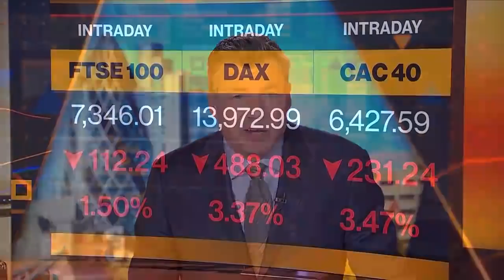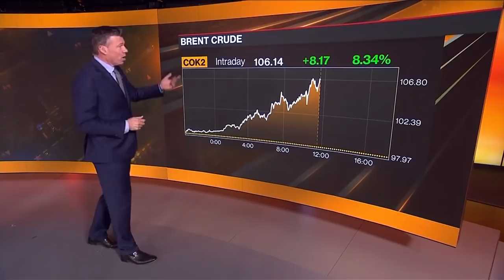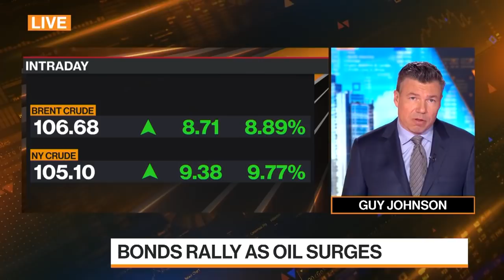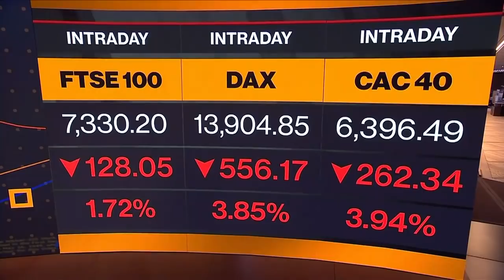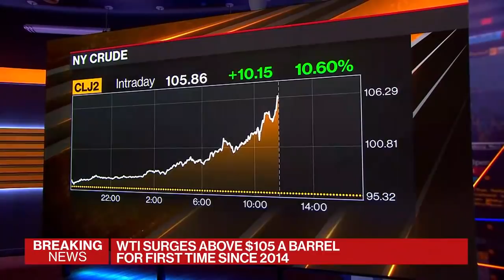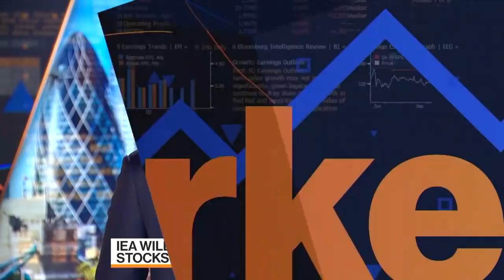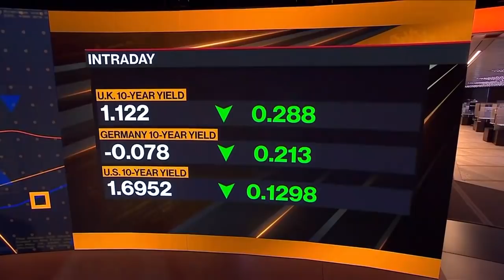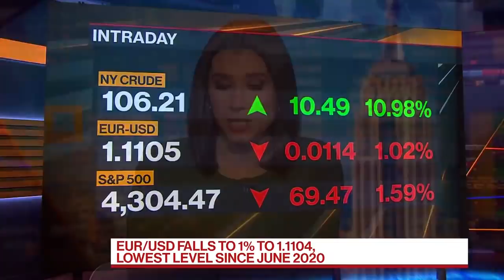Bloomberg Markets; European Close (03/01/2022)